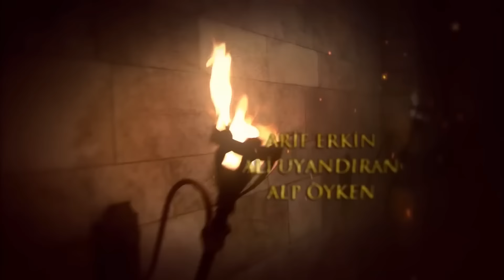Mera Sultan - Episode 9 (Urdu Dubbed)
İbrahim wonders about Hatice's state of health. In the mean time, Hürrem is upset that her prince is taken away from her. She blames İbrahim for what has happened and that drives a wedge between them. It's been continued the preparations for the Rhodes campaign. However, Rhodians aren't the only enemies of Ottomans. Hungairan King starts to make revenge plans that he was defeated by Ottomans. Matrakçı is about to help to a young boy but he finds out a surprising truth about him while helping him. İbrahim comes to visit Matrakçı and he tries to hide his guest. However, İbrahim sees him. İbrahim and Matrakçı decides to help the young boy. Hürrem finds some amulets on her baby's crib. She decides to have some for herself when she finds out about their functions but when she gets her amulets an important truth comes out. Sultan Suleiman decised to solve Hatice's marriage complications. Hatice's engagement ceremony decided to be organized before the campaign starts. Hatice becomes devastated as she learns that and makes a very important decision.

Production: TIMS Production
Director: Yağmur Taylan, Durul Taylan
Screenplay: Meral Okay